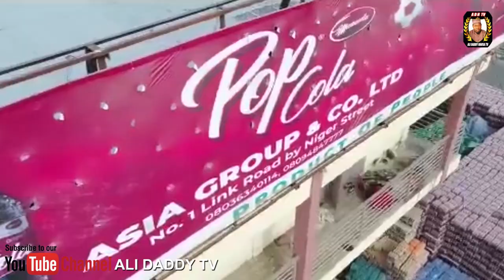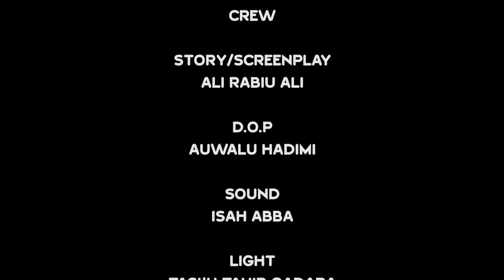HADUWAR JINI EPISODE 12 latest Hausa Series